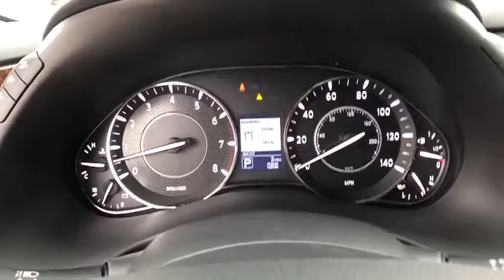2019 Nissan Armada San Antonio, Austin, Houston, New Braunfels, Helotes, TX N94157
2019 Nissan Armada

Gunn Nissan
12838 San Predro

2019 Nissan Armada SV The 2019 Nissan Armada is ready for anything. The Armada delivers a bold message wherever it goes. From the confident stance to the distinctively designed wheels, this vehicle refuses to go unnoticed. The muscular grille and distinct LED signature line set this SUV apart, while LED low-beam headlights brilliantly light the way. The LED taillights let those behind you know what kind of vehicle theyre following. The standard roof rails feature optional crossbars, so you can haul everything from skis to kayaks. It offers seating for up to eight with the second-row bench or add available captains chairs in the second row to provide even more comfort. The 5.6-liter Direct Injection Gasoline V8 delivers 390 maximum horsepower adding up to an impressive 8,500-lb. maximum towing capacity. A 7-speed automatic transmission with Adaptive Shift Control and Downshift Rev Matching also includes wider gear ratios, automatic transmission fluid warmer, and idle neutral control, meaning more power at low speeds and a quiet engine at high speeds. The Armada automatically adjusts for better traction to help maintain grip on rain or snow-slicked roads by automatically switching between two-wheel drive and four-wheel drive.. With cargo capacity of 171.1 cu.ft. seat down and 23.6 cu.ft. seat up, plus 60/40 back seat split, theres nothing this SUV cant handle. The available power third row gives you options at the touch of a button. The Armada offers a range of convenient features including a tri-zone entertainment system, navigation, Bluetooth integration and USB ports. Youll also find a comprehensive suite of safety features such as intelligent rear-view mirror, intelligent cruise control, forward collision warning, lane departure warning and more.